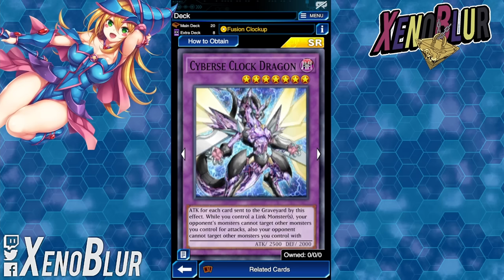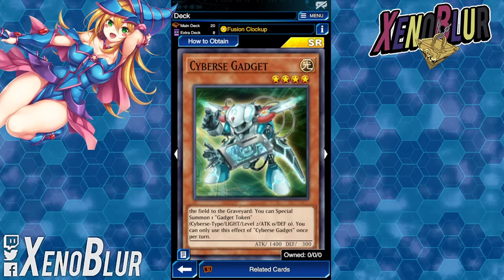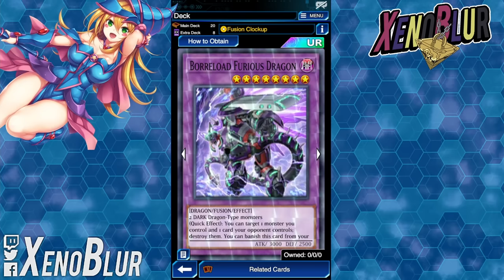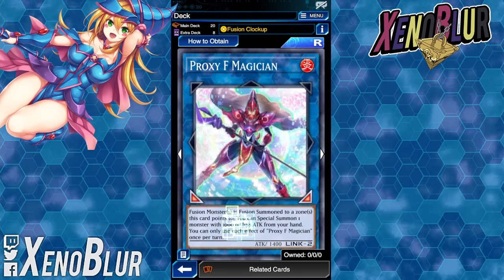HORA de FARMEAR a tu Rival!! Deck ANIME "F2P" con Ricos OTKs | Yu-Gi-Oh! Duel Links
Playmaker y su Deck Anime ahora con el NUEVO Dragon de Reloj Ciberso tienen DELICIOSOS OTKs

0:00 Gracias por ver el video =D
0:15 Deck
5:23 Duelos